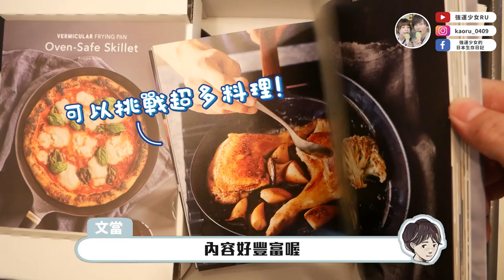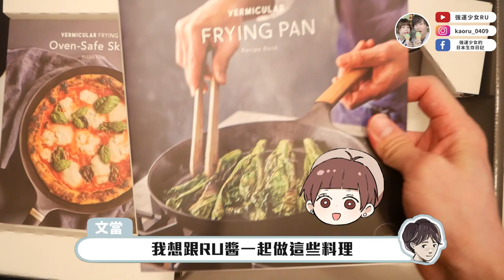爆買20萬💸夏季獎金終於進帳了！辛苦上班就是為了這時刻阿！